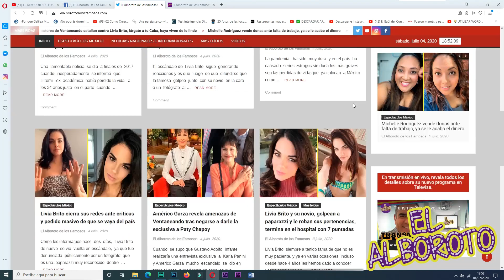Histórica aplastante victoria en rating de Televisa, hace pedazos a Survivor México de TV Azteca